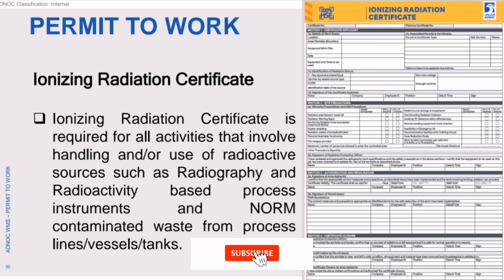Ionizing Radiation Certificate with Permit in ADNOC WMS | Lecture # 39